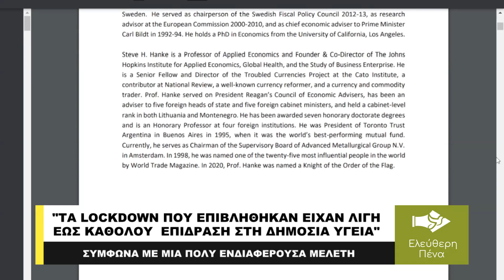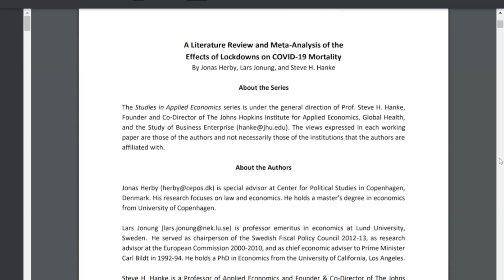ΤΑ LOCKDOWN ΕΙΧΑΝ ΛΙΓΗ ΕΩΣ ΚΑΘΟΛΟΥ ΕΠΙΔΡΑΣΗ ΣΤΗ ΔΗΜΟΣΙΑ ΥΓΕΙΑ, ΣΥΜΦΩΝΑ ΜΕ ΜΕΛΕΤΗ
Το link για όλη τη μελέτη